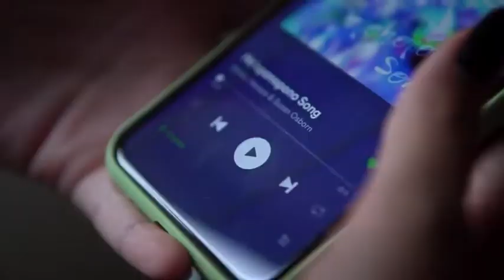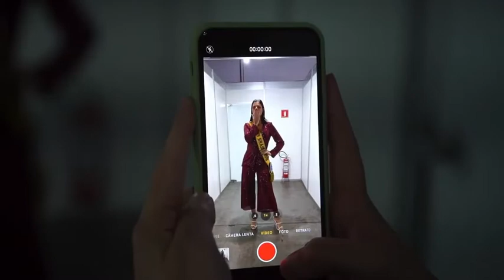CAMPAIGN TORCIDAJULIAHORTA (VLOG) [sub eng] - Júlia Horta (MISS BRAZIL UNIVERSE 2019)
Campaign launch torcidajuliahorta for Miss Universe 2019 in PoliExpo 2019 by Polishop.